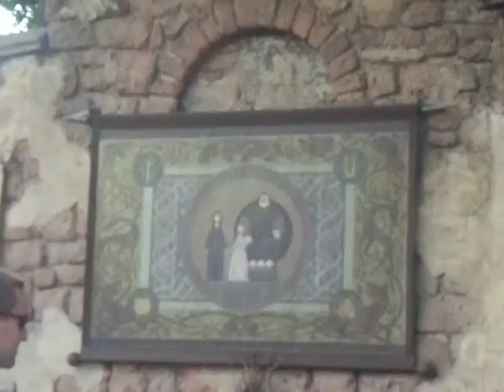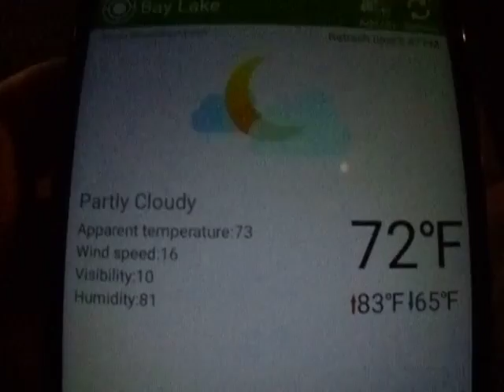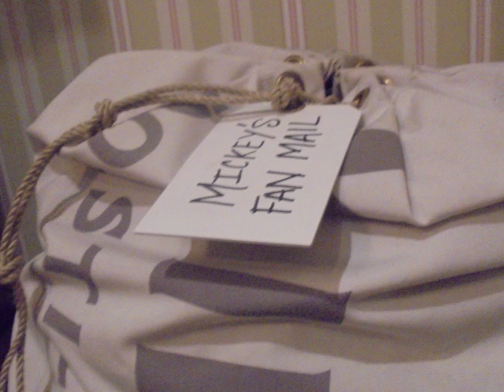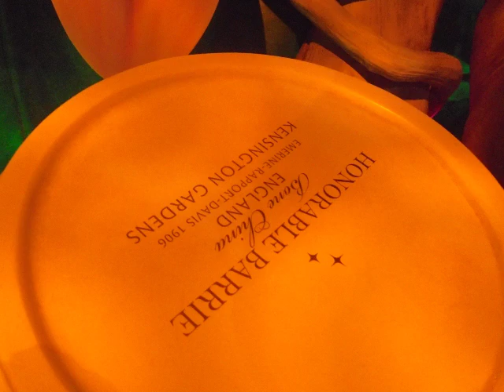NIGHT AT MAGIC KINGDOM {4.14.16} (462c)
it's nighttime!!
where you can meet the frozen sisters and see the parade of lights!!
 i also met the magical mouse, himself and the pixie tinker, herself.
its was a nice night to be at the MK!